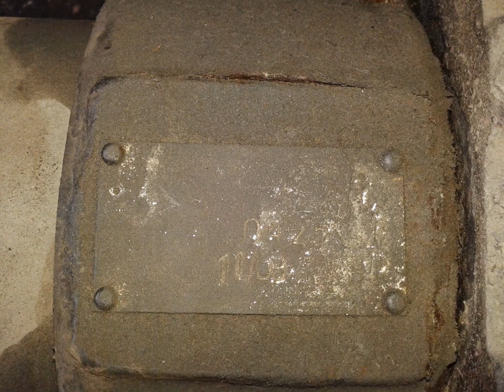SCHAKU Semi-Permanent Coupler For E.M.U Coaches Of Indian Railway.